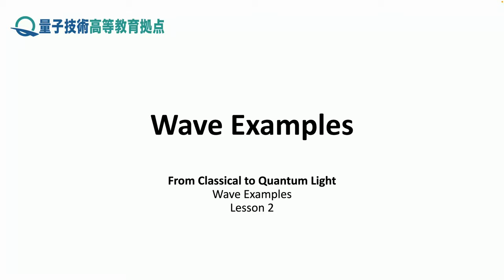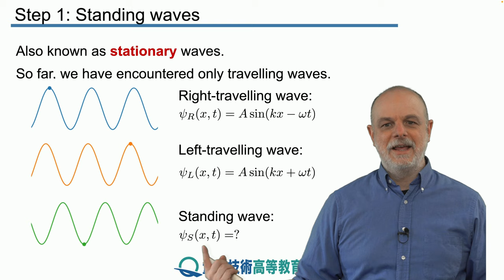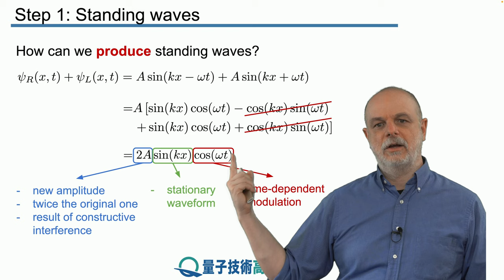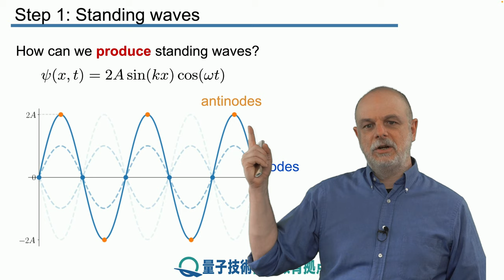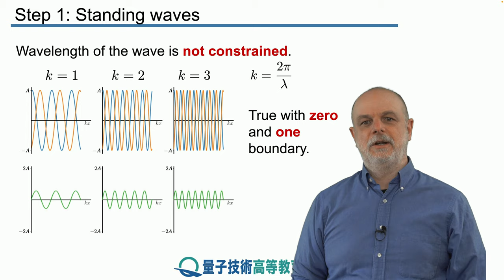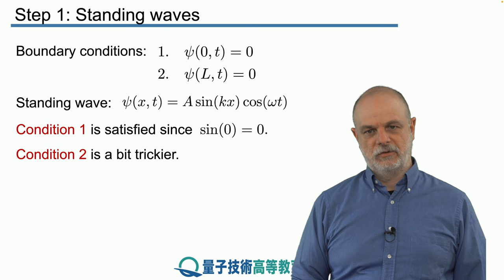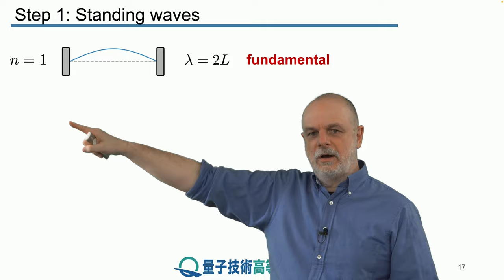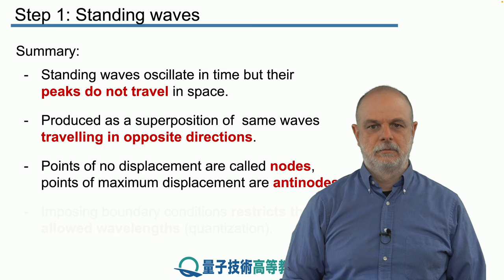2-1 定常波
レッスン 2 波の例

ステップ 1： 定常波

本ステップでは、定常波とは何かと、定常波をどのように説明し、どのように生成できるかについて検討します。